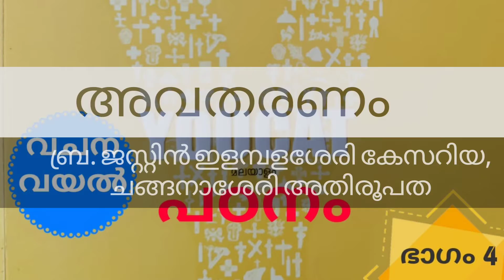Episode 522/ Youcat പoനം / ഭാഗം 4 / No 522